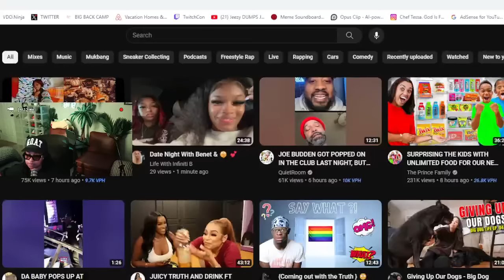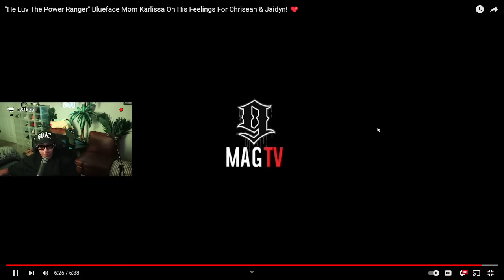Chrisean JR Granny says she was SH0CKED when Blueface ADMITTED to being in LOVE with Chrisean 😱